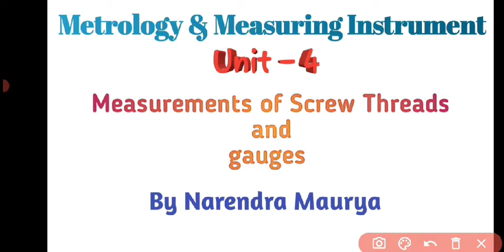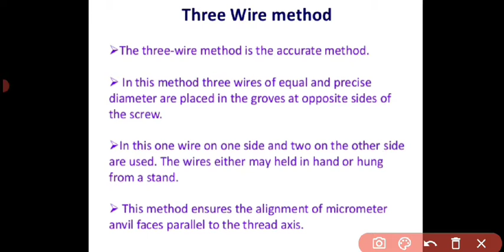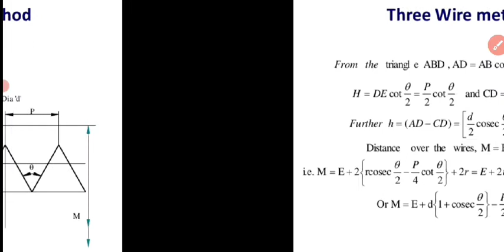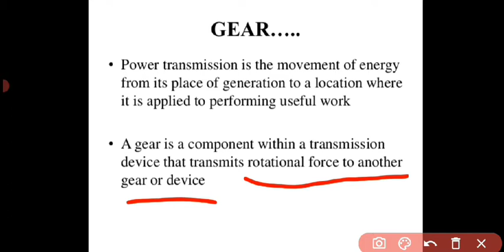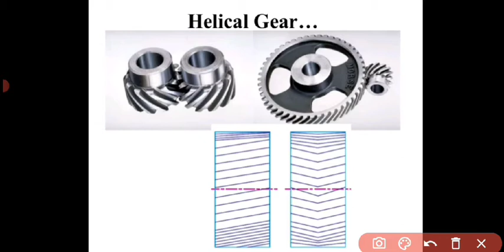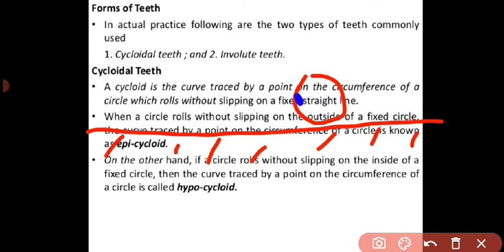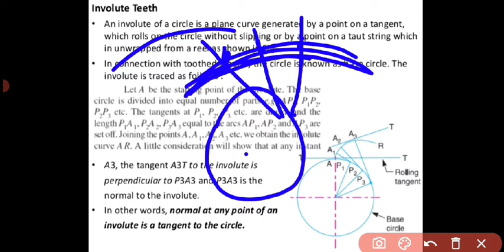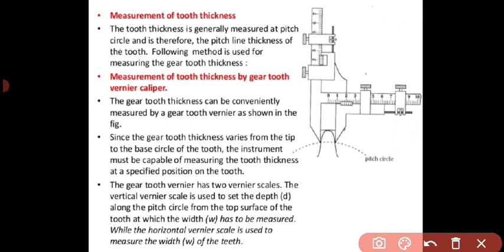LEC -21 | Measurements of Screw & Gauges PART -4 | Three wire Method | GPA By Narendra Maurya